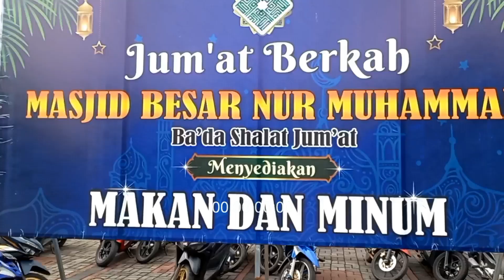Jum'at Berkah Free Makan Siang (Cakee) & Jus Jambu 1200 Porsi di Masjid Besar Nur Muhammad Sumenep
Syehk Ali Jaber Hafidzahullah

Keinginan / Permintaan Orang yang Sudah Mati

Ayo Memakmurkan Masjid & Siapkan Infaq Sedekah Terbaik untuk bekal Akhirat

Rekening Donasi Infaq Sedekah :
Bank BPRS Bhakti Sumekar
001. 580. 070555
AN : Masjid Nur Muhammad

Disiapkan Makan Siang & Minuman Segar (Juz) 1.200 Porsi

 Jum'at Barokah Masjid Besar Nur Muhammad Sumenep Madura Jawa Timur

Apabila ada Iklan yg tidak Syar'i (Maksiat) Maka Kami harap jgn diliat dan langsung di SKIP / LEWATI IKLAN Lalu byk2 Istigfar

 Mohon Dukungannya Untuk Kemajuan Chanel Kami Bantu :
LIKE dan SHARE  Seluas-luasnya InsyaAllah bermanfaat dan jadi amal Sholeh

Terima Kasih